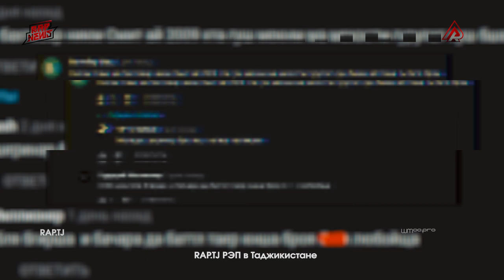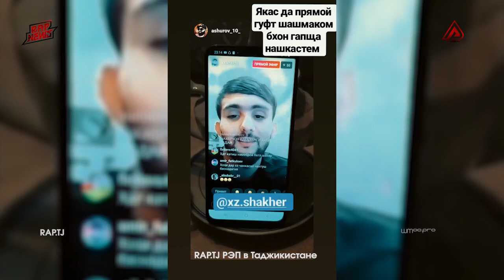STYOPA қати ки БАТТЛ броя ? Baron шарт кад! | RAP NEWS (RAP.TJ)